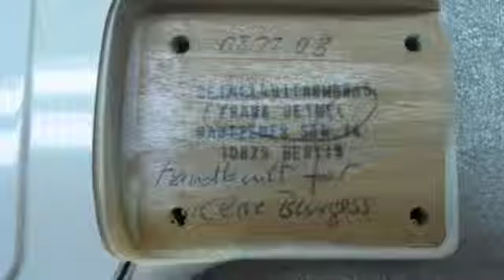my new strat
instrumental rock; custom made guitar.